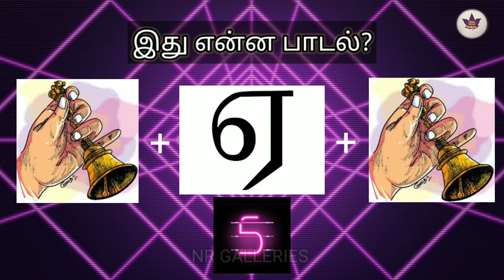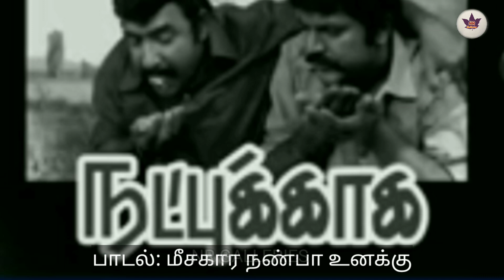Connection Game | Tamil video Songs | படம் பார்த்து பதில் சொல் விளையாட்டு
This is the connection game and we have to connect the image and guess the answer and comment what is the song name.